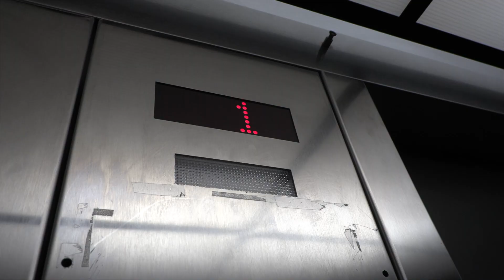Jenae Rhine, Amelia Reid, Klamath Union, Keep Smiling, Going Up